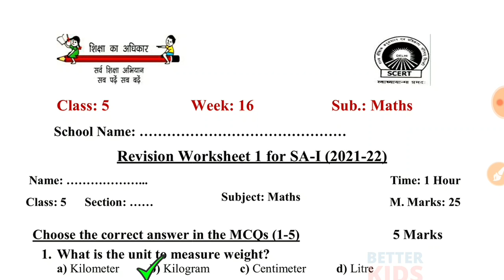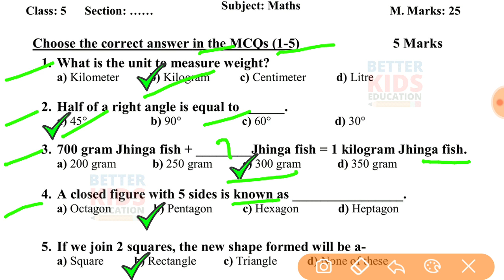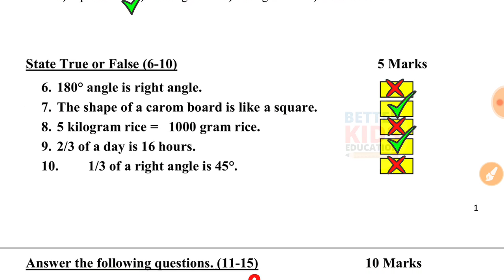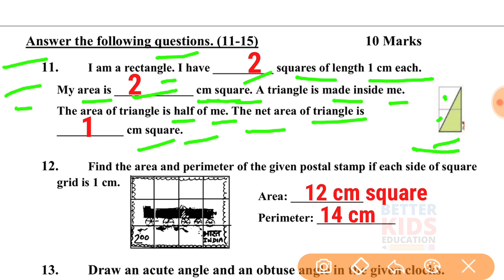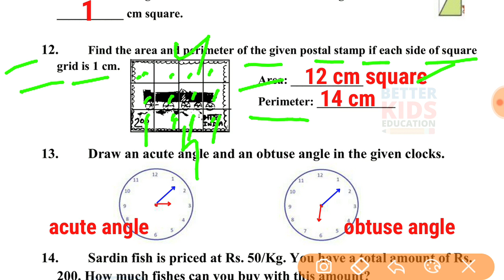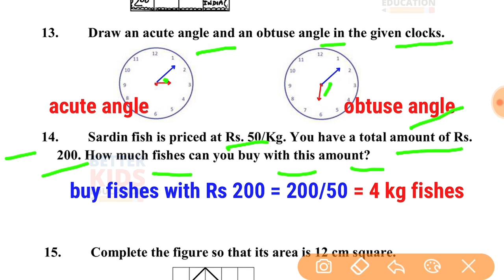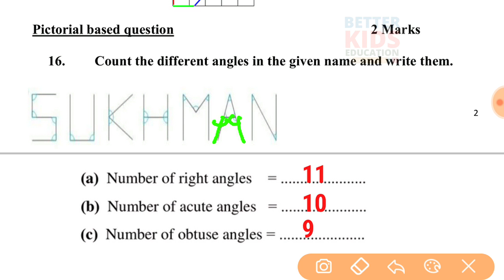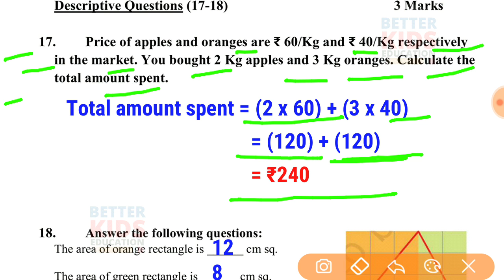EDMC Class 5 Maths Week 16 Worksheet 16 | Class 5th maths Week 16 solution edmc worksheet class 5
EDMC Class 5 Maths Week 16 | Class 5th maths worksheet 16 Week 16 with solution
REVISION WORKSHEET || SA1 MATHS SAMPLE PAPER
Hi, in this video we gonna tell about Worksheet 16 Class 5 EDMC गणित सप्ताह 16 in simple way so that you can understand Worksheet 16 Class 5 EDMC गणित कार्यपत्रक 16 easily.